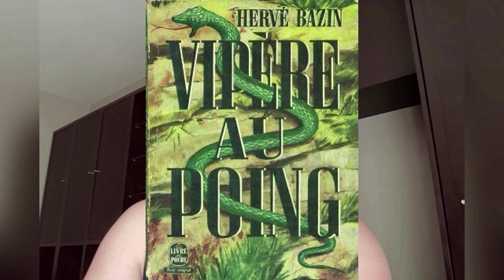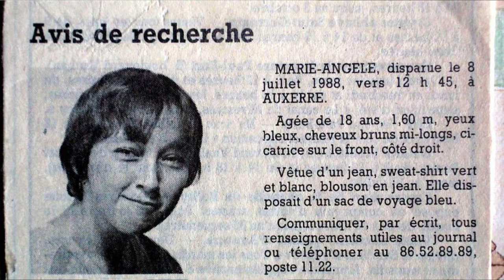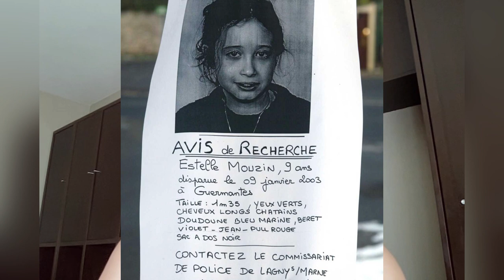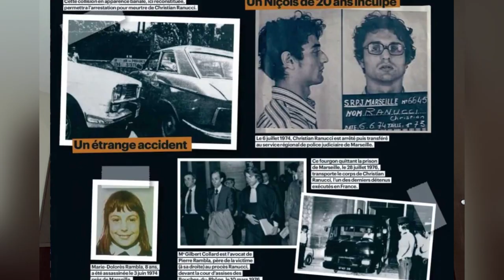Obsecado pela virgindade parte à caça de Jovens Raparigas, algumas menores, viola-as e depois mata.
Michel Fourniret, um assassino em série, violador, pedocriminoso, crimes cometidos sobretudo em raparigas, muitas menores, na França e na Bélgica.
Nomeado pela comunicação social num primeiro tempo, « Forestier des Ardennes », o florestal das Ardenas, porque ele chegou a dizer aos polícias que era guarda florestal, mas na verdade nunca exerceu essa profissão, depois foi chamado « L’Ogre des Ardennes », o Ogro das Ardenas, depois « Le tueur des Ardennes », o « assassino das Ardenas, e ainda « Le monstre des Ardennes », o monstro das Ardenas, não há palavras para qualificar um assassino deste calibre. Foi preso na Bélgica pela tentativa de rapto de uma menina em Junho de 2003. Depois de um inquérito e dos factos que ele cometeu na Bélgica e a descoberta de crimes cometidos em França, ele foi extraditado no 9 de Janeiro de 2006 para França.
Depois de o seu julgamento ter sido várias vezes adiado, o julgamento final resultou em prisão perpétua acentuado em 5 mortes e 2 assassinatos de jovens raparigas em França e na Bélgica, as justiças francesa e Belga meteram-se de acordo por um processo único. As investigações seguiram-se noutros casos. Ele acaba por confessar 11 mortes e ficou suspeito em 21 outros casos de desparecimento de meninas e jovens raparigas.
A mais das 7 mortes na origem da sua condenação, ele confessou mais 3 suplementares dentro das quais um inquérito ainda está a decorrer. É suspeito de ter cometido outros. Alguns actos visam raparigas menores, dentros das quais 3 menores de 15 anos e uma de 12 anos, o que o faz entrar na categoria de crimes de pedofilia.
A sua esposa, Monique Olivier, nascida a 31 de Outubro de 1948, é acusada de cumplicidade de morte e não denunciação de morte das quais ela tinha conhecimento. Ela foi julgada ao mesmo tempo que ele e condenada a Pena de prisão perpétua com possibilidade de ser libertada ao fim de 28 anos.